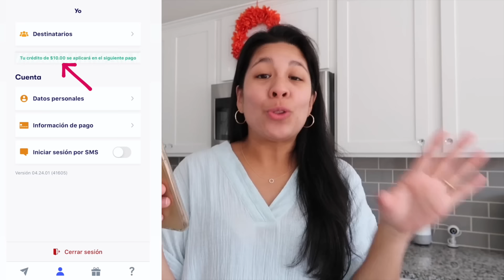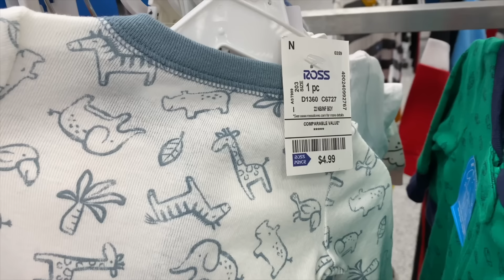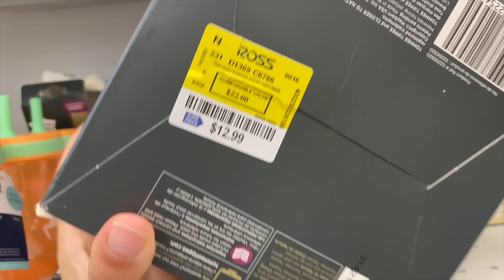MI VIDA EN USA 🇺🇸| Vamos a la tienda más económica de ropa ,postre de otoño , Ashley decora 🎃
Envia dinero con el app Sendwave de manera segura a tus familiares :)
Para Perú ,puedes enviar directo a cuentas de banco en Interbank y BCP
Y pueden recoger en efectivo en cualquier agencia BCP :)
tus familiares o amistades recogen el dinero en dólares !

* Un poco sobre mi y mi canal :
El Me mudé a USA a los 17 años , decidí crear mi canal de YouTube para mostrar la vida en USA ,para poder informar cosas que me hubieran gustado saber antes de mudarme aquí , conocí a mi esposo estadounidense y empezamos a viajar por todo Estados Unidos por su trabajo en el servicio, encontrarás aquí todo sobre Mi Vida en USA 🇺🇸

🌻Tienda de amazon

Enviame Cartitas :)
ANA HARRIS
2400 Riverstone Blvd
Canton Georgia 30114

Todo comentario fuera de lugar o con mala intención sera eliminado y la persona posiblemente bloqueada ya que este canal es un canal familiar e informativo ,solo para gente de buen corazón

Ana Cristina Harris

FTC : a part of this video is sponsor by Sendwave .Una parte de este video es patrocinado por Sendwave .